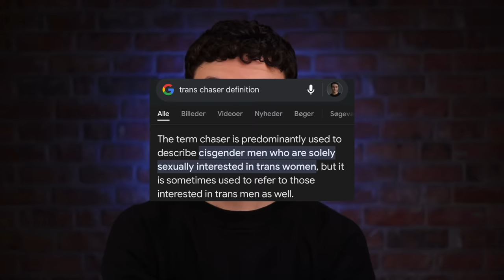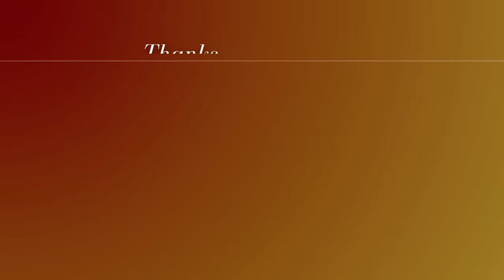“Why Are Straight Men SO Attracted To Us?!” Reacting To Trans Chasers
◦ Follow me on X and Instagram: @marcusdib